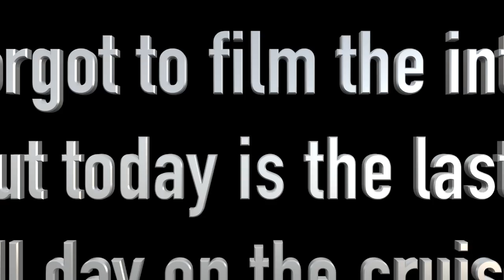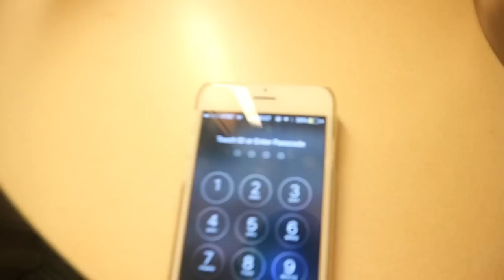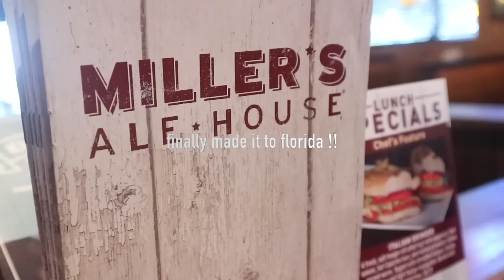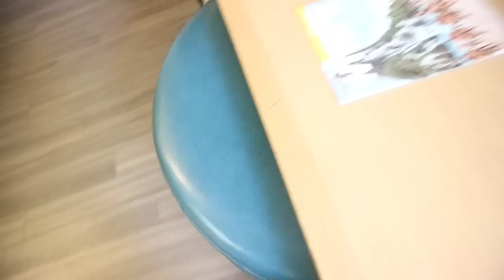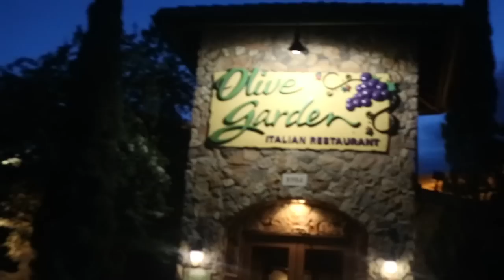Getting Off the cruise + 3 hour drive !! {DAY 9&10}